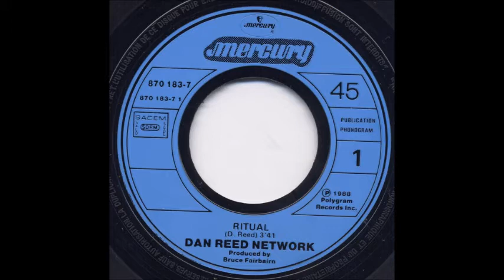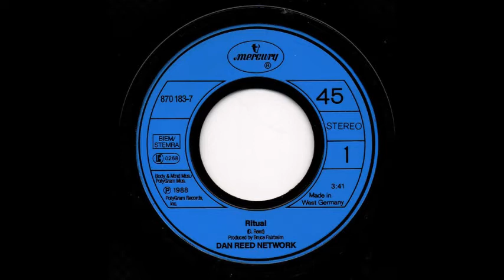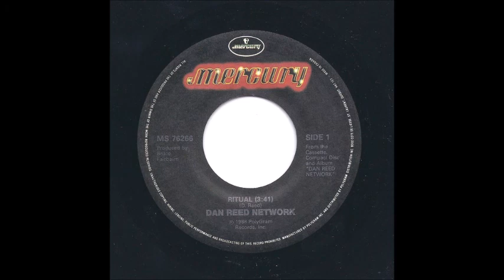Dan Reed Network - Ritual (single mix) (1988)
I have finally found the single version of this song, and here it is! The only single to make the US chart for Canada's Dan Reed Network. "Ritual", released in 1988, peaked at #38 on the Billboard Hot 100 but only got as high as #51 on the Cash Box Top 100. Excellent funk/rock hybrid, and should have been a bigger hit.